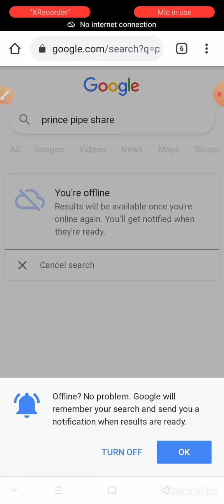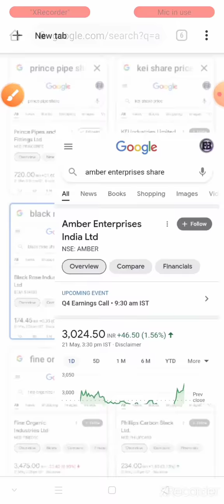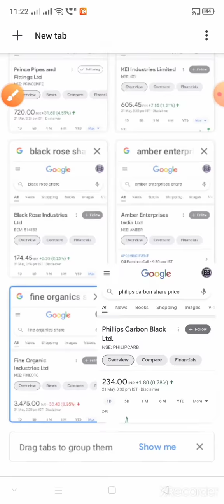stocks to buy now.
Open Demat Account with India's no 1 Broker , ZERODHA with below link

this is not any buying recommendation. please buy or sell share after consulting with your financial advisor.